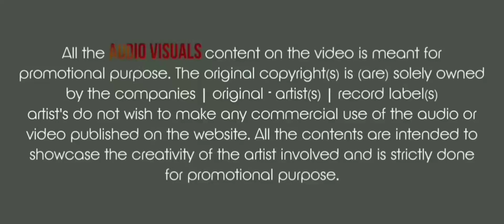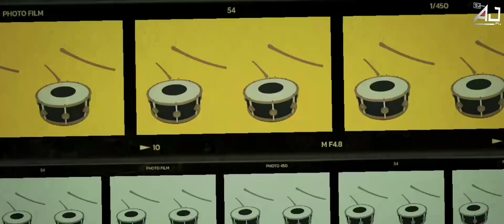GADI ZUK ZUK CHAL Roshan Ravte_ Remix-DJ AJ FV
❤️DJ AJ FV 𝐏𝐫𝐞𝐬𝐞𝐧𝐭𝐢𝐧𝐠 𝐌𝐨𝐬𝐭 𝐇𝐢𝐭𝐬 𝐑𝐞𝐦𝐢𝐱 𝐒𝐨𝐧𝐠❤️
       नवीन दर्जेदार आगरी-कोळी रिमिक्स गाणी आपल्यापर्यंत पोहचवण्याचा DJ AJ FV चॅनेलचा प्रयत्न व या प्रयत्नांना आपली मोलाची लाभलेली साथ.

              ◆●●●●༺꧁ DJ AJ FV꧂༻●●●●◆

◆◆◆◆◆༺꧁All song goes to orignal credit꧂༻◆◆
Produce By : Vishal Dinkar : 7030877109
• Director : Vishal Dinkar
• Lyrics : Bharat Gavali
• Singer : Roshan Ravte | Sanjana Ravte
• Starring : Mahesh Umbarsada | Sakshi Pagi
• Videography : Jayesh Kadam (Jk)

MP3 DOWNLOAD LINK --Soon
Remix" DJ AJ FV
VISUAL"SUJAL MUMBAI
◆◆◆◆◆༺꧁꧂c༻◆◆◆◆◆

                                           ◆ 𝗗𝗝 𝗔𝗝 𝗙𝗩◆

               ◆◆◆◆◆◆◆◆◆◆●Important●◆◆◆◆◆◆◆◆◆◆

                            ◆ Promotion  Use Only◆
Use This email for copyright,plese don't use YouTube strike

●Note :- Don't Upload This Remix Song Without Our Permission●

●●●●●●༺꧁DJ AJ FV꧂༻ ●●●●●●●
Gadi jhuk jhuk chal
gadi jhuk jhuk chal dj song